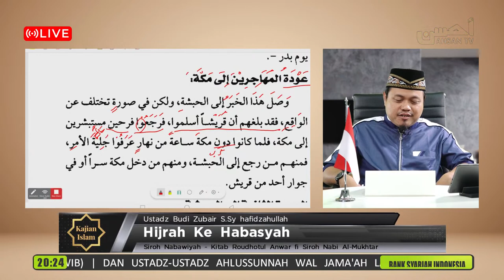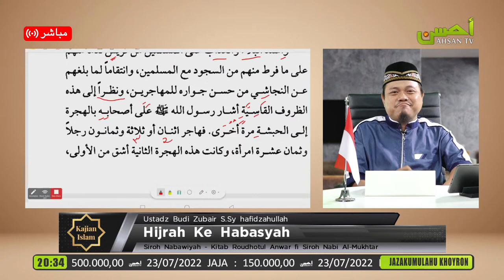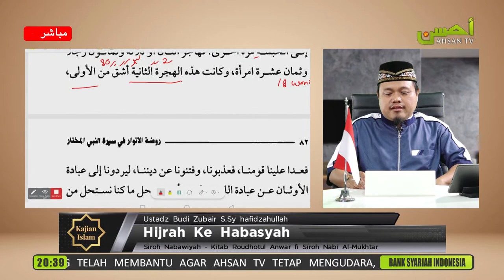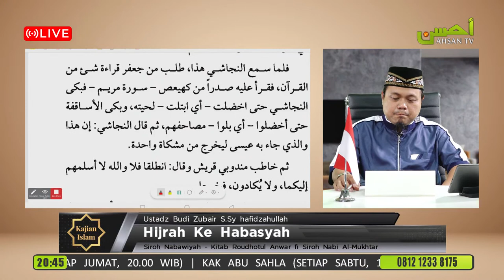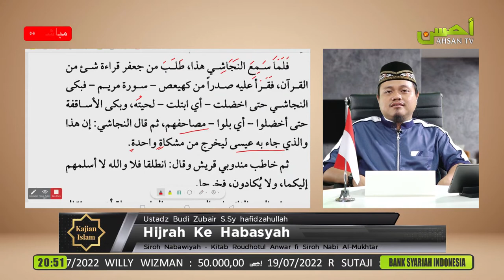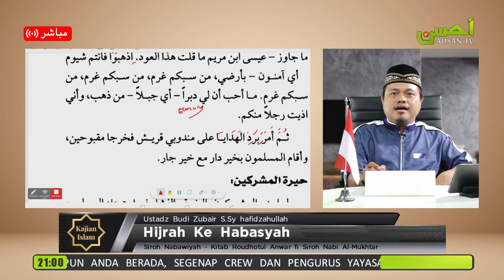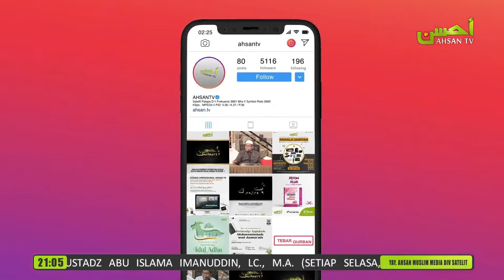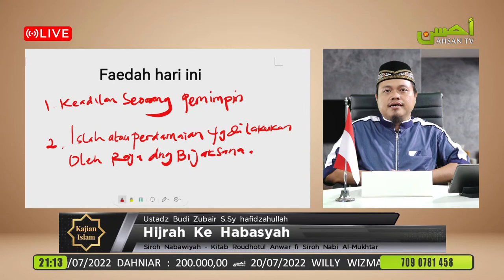Siroh Nabawi - Hijrah ke Habasyah | Ustadz Budi Zubair, S.Sy.